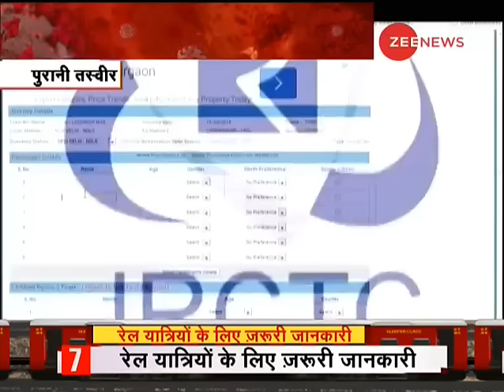कौन सी ट्रेन, कहां जाएगी, कहां रुकेगी ? | 12 May | Special Train | Lockdown 3.0 | Covid 19 | Route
Only asymptomatic passengers will be allowed to board a train
 The Ministry of Railways has decided to run as many as 30 special trains from May 12 on selected routes to facilitate people to commute from one place to another amid COVID-19 crisis. People will be able to book their tickets only online on the IRCTC website or through Mobile App.

कौन सी ट्रेन, कहां जाएगी, कहां रुकेगी ?
आज से शुरू होने वाली रेल यात्रा का पूरा गणित यहां समझिए, अधिक जानकारी के लिए वीडियो देखें

Follow us on Google News for latest updates:

WION: shorturl.at/fwKO0
Zee News English: shorturl.at/aJVY3
Zee News Hindi: shorturl.at/eorM1
Zee Business: shorturl.at/hpqX6
DNA News: shorturl.at/rBOY6
BGR: shorturl.at/eioqL